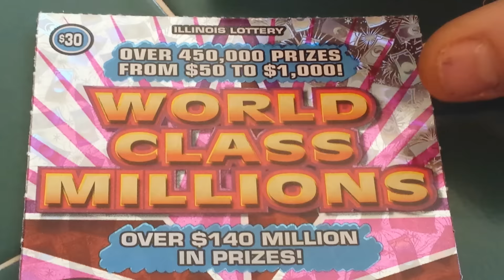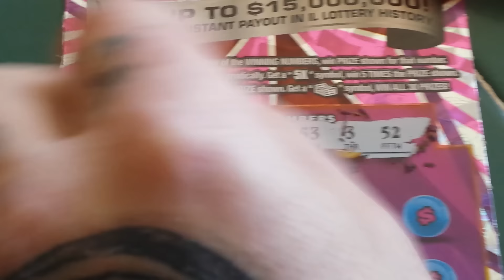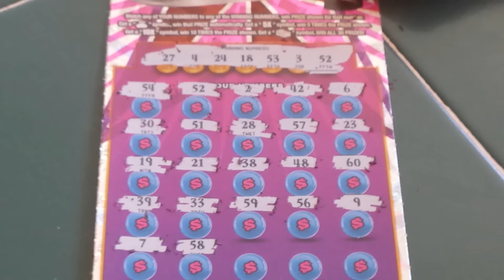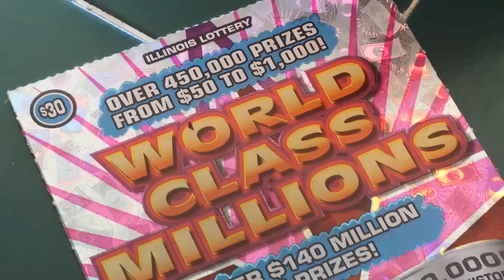WORLD CLASS MILLIONS WINNER!!! - FEATURING COWBOY BOB...